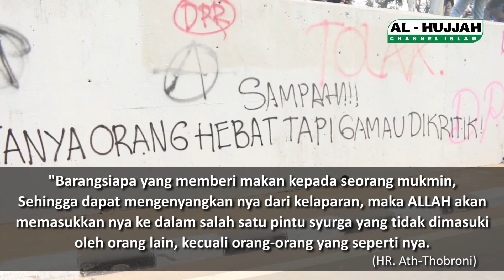Shodaqoh Makanan Kemanusiaan 24 September 2019